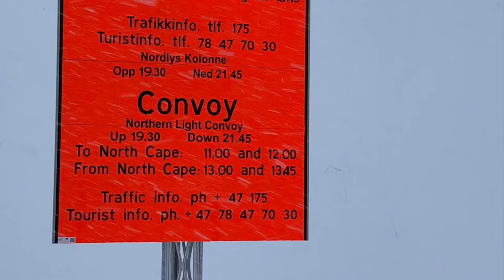Norway winter motobike - Marek Suslik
Norwegia motocyklem 2018 styczeń